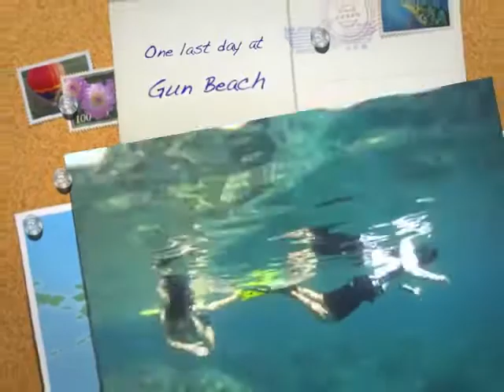Gun Beach snorkel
One last day at Gun Beach